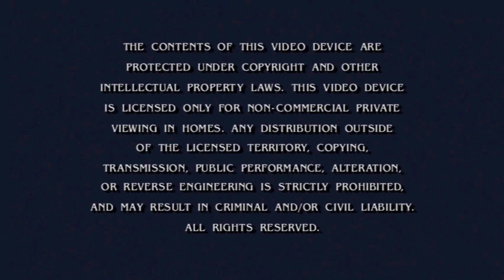Paramount FBI Warning Screen (2001)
Mario Bros The Mushroom